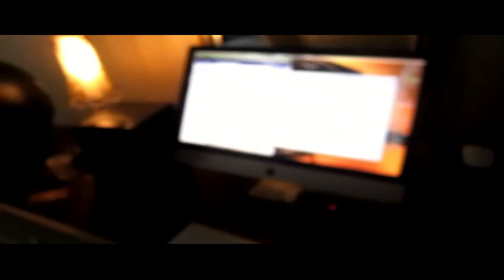T.Y IN THE STUDIO (PREVIEW)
fly ty in the studio finishing up that swagg talk mixtape coming in october